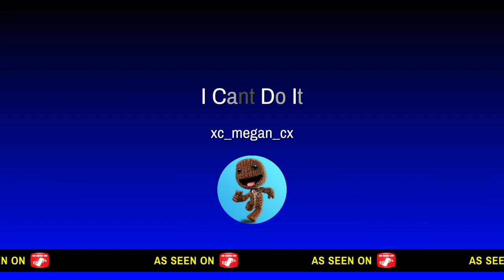I Cant Do It*